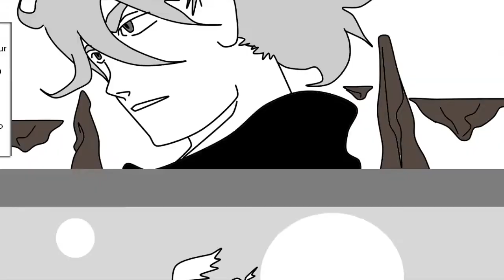Final Blade: episode 3: Wind Earth Master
Deviantart: Darkshinastareborn
AnimeForum.org.uk : Final Blade